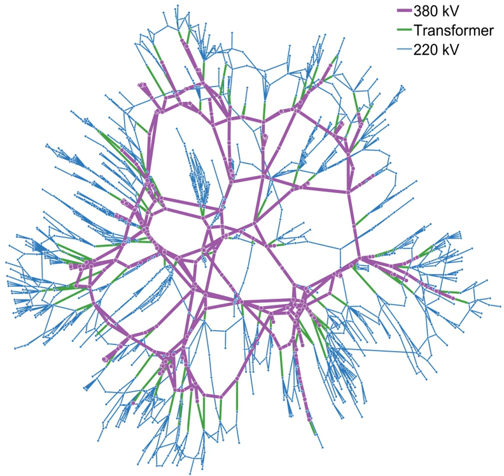Electric power grid | Wikipedia audio article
00:01:51 1 History
00:06:00 2 Features
00:06:09 2.1 Voltage
00:06:44 2.2 Topologies
00:09:06 2.3 Synchronous grid
00:10:48 2.4 Frequency
00:13:20 2.5 Interconnectors
00:14:28 3 Size
00:14:37 3.1 Wide area synchronous grid
00:16:57 3.2 Microgrid
00:17:43 3.3 Super grids
00:19:15 4 Trends
00:19:24 4.1 Demand response
00:19:52 4.2 Aging infrastructure
00:21:22 4.3 Modernization
00:23:09 4.4 Distributed generation
00:25:03 4.5 Smart grid
00:28:13 4.6 Grid defection
00:29:00 5 Utilities and Oligopoly
00:29:40 6 See also

- Socrates

SUMMARY
An electrical grid, or electric grid, is an interconnected network for delivering electricity from producers to consumers. It consists of

Generating stations that produce electrical power
high voltage transmission lines that carry power from distant sources to demand centers
Distribution lines that connect individual customers.Power stations may be located near a fuel source, at a dam site (to take advantage of renewable energy sources), and are often located away from heavily populated areas. The electric power which is generated is stepped up to a higher voltage at which it connects to the electric power transmission net.
The bulk power transmission network will move the power long distances, sometimes across international boundaries, until it reaches its wholesale customer (usually the company that owns the local electric power distribution network).
On arrival at a substation, the power will be stepped down from a transmission level voltage to a distribution level voltage. As it exits the substation, it enters the distribution wiring. Finally, upon arrival at the service location, the power is stepped down again from the distribution voltage to the required service voltage(s).
Electrical grids vary in size from covering a single building through national grids which cover whole countries, to transnational grids which can cross continents.
Although electrical grids are wide spread, 1.4 billion people are not connected to an electricity grid.Electrical grids can be prone to malicious intrusion or attack; thus, there is a need for electric grid security. Also as electric grids modernize and introduce computers, cyber threats also start to become a security risk.